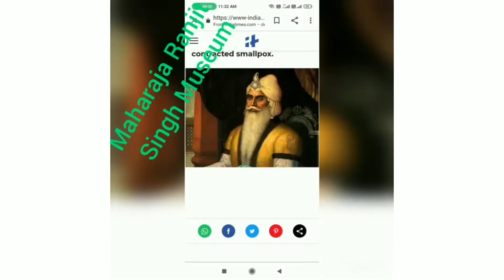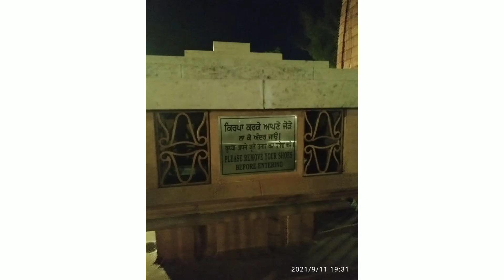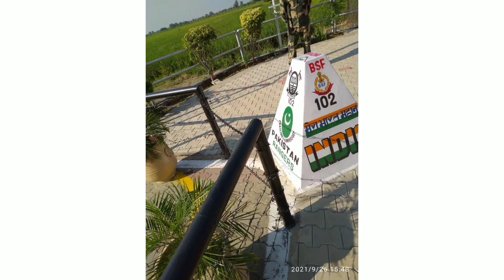Visit Durgiyana/Silver Temple-Maharaja Ranjit Singh Museum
Visit Durgiyana/Silver  Temple-Maharaja Ranjit Singh Museum-Ram Bag-Patition Museum-Gobind Gargh Fort -Sun City park visit